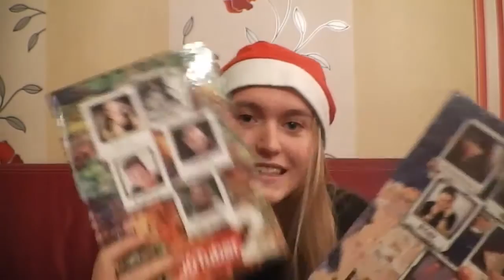Hořel nám vánoční papír? | Vánoce 2016 | Jury CZ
🎄Video nemá za účelem se vychloubat , ale spoutu přátel zajímalo co jsem dostala